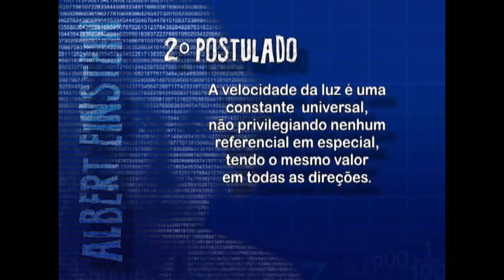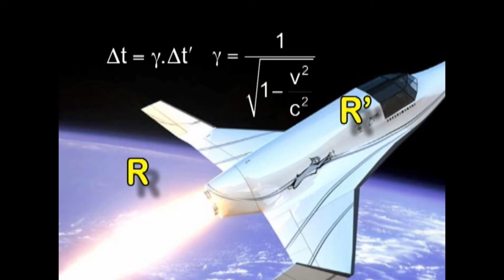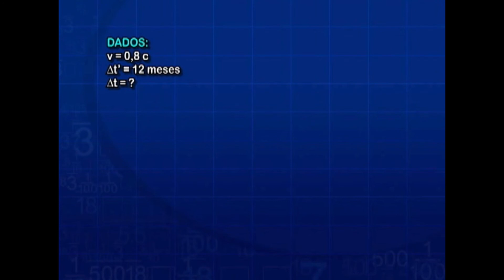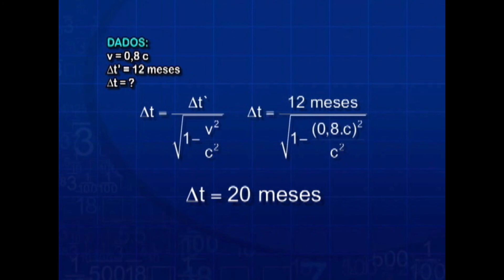Movimento educar - aula de física